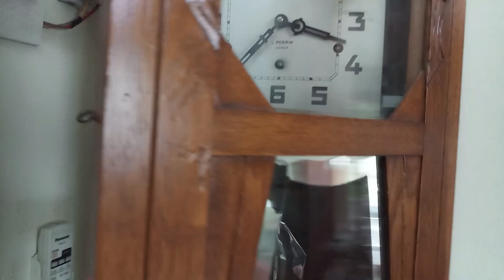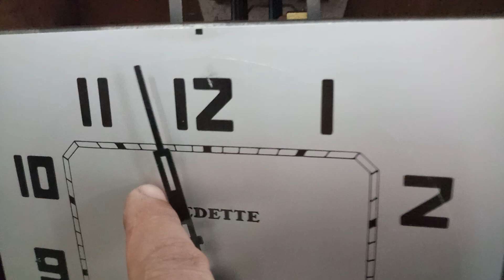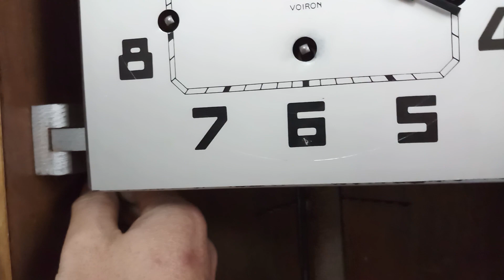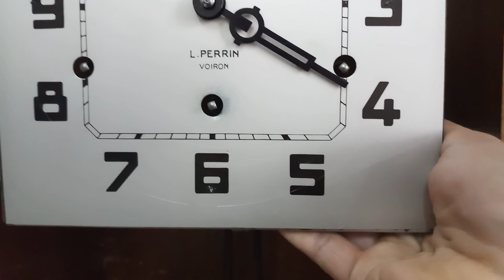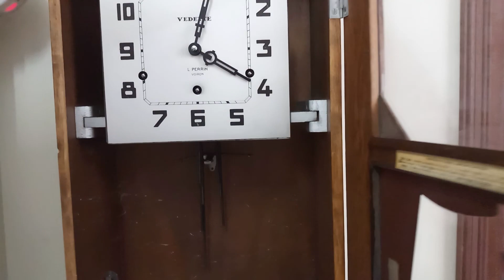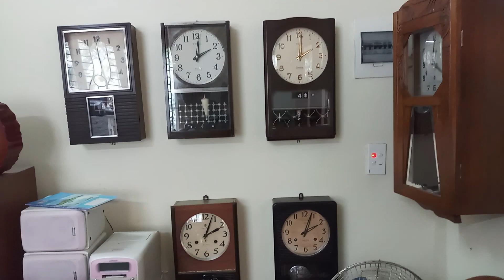Đồng Hồ treo tường Nhật ,Pháp Vedette 8 gông 8 búa đẹp keng .Giá LH 035 874 2679